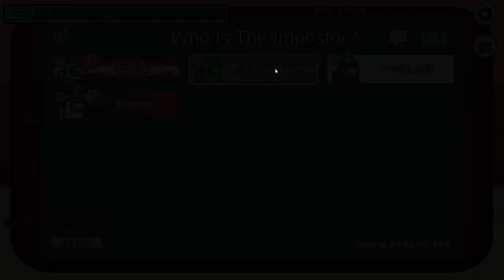Among us#MSM#livestream#subscribe#pandalordkyle#Among us 2023